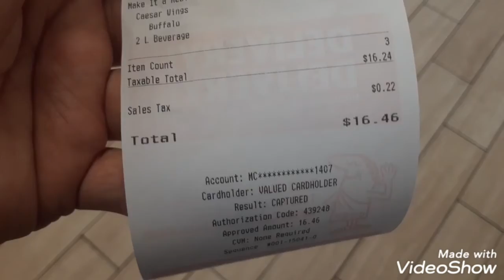tries the new little Caesars thin crust pizza